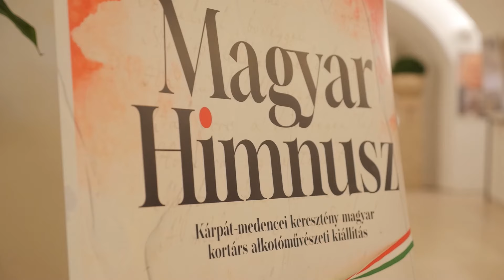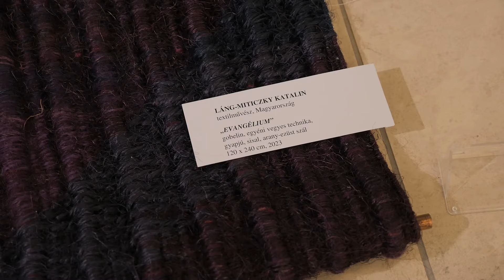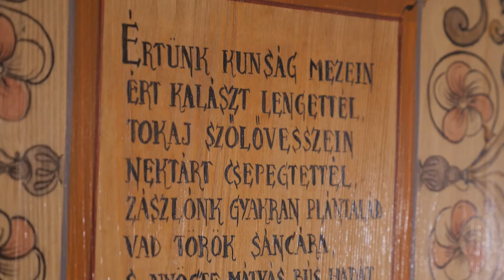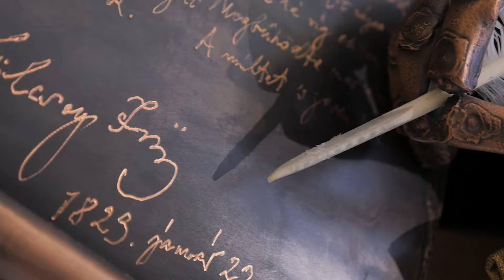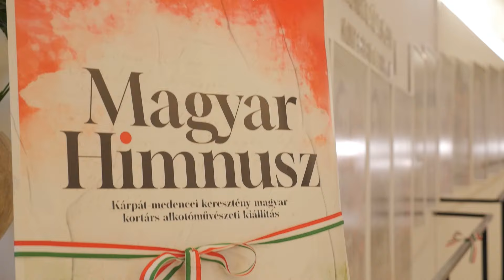Magyar Himnusz – kortárs alkotóművészeti kiállítá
Magyar Himnusz címmel nyílt Kárpát-medencei keresztény magyar kortárs alkotóművészek munkáiból kiállítás a szegedi Dóm Látogatóközpontban.
Készítette: Nagy Dóra, Paplogó Marcell, Rácz Szabó Viktor